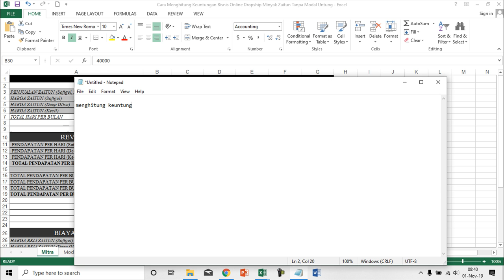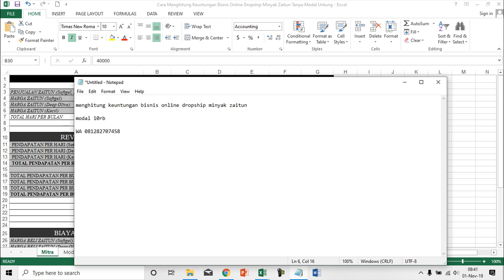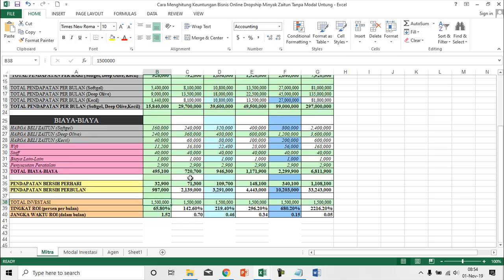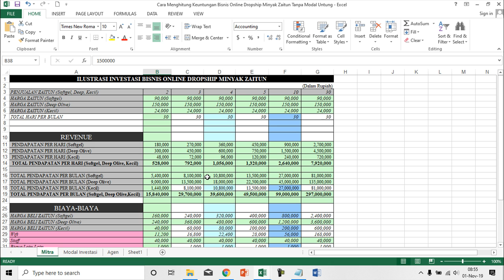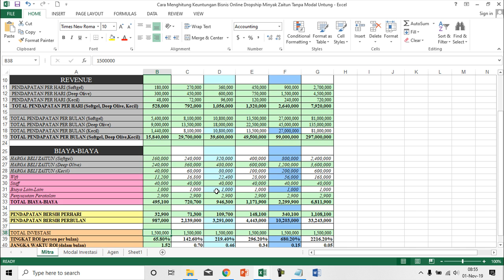cara menghitung untung bisnis online dropship minyak zaitun modal 10rb untung 1 jutaan perhari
Konsultasi Proyeksi Bisnis WA : 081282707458, Gratiiis